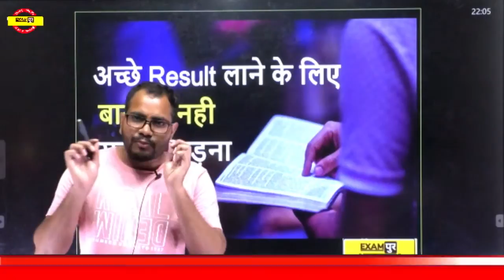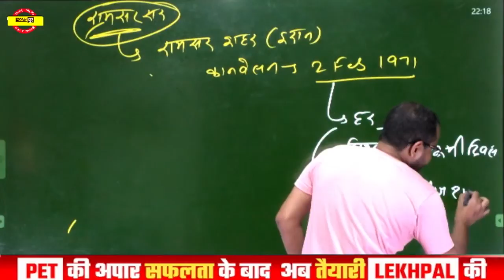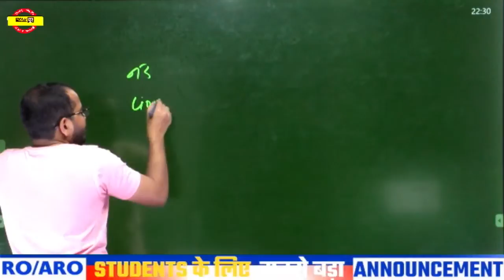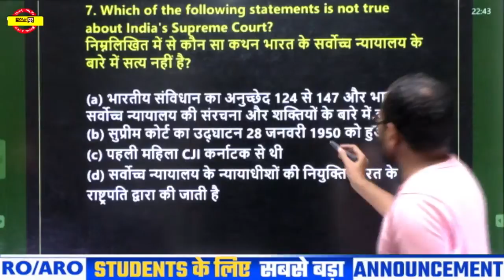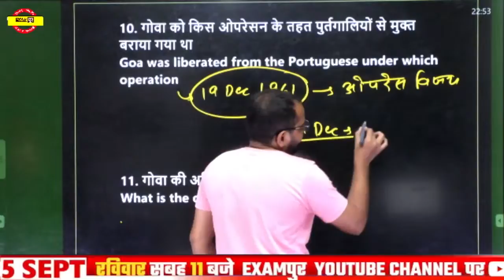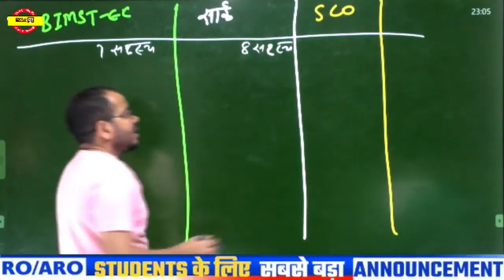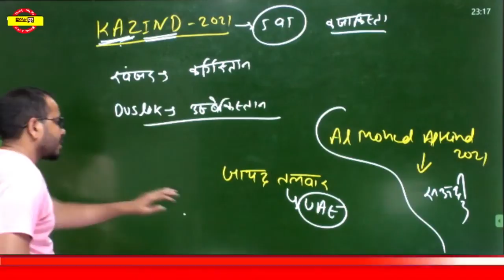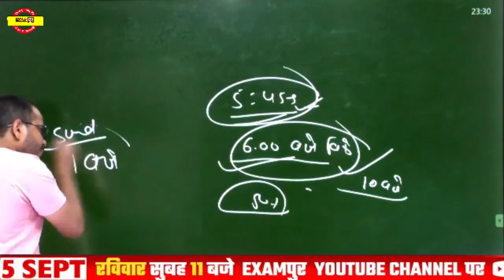SSC GD/UPSI/UP LEKHPAL/NTPC | CURRENT AFFAIRS + STATIC GK + GS | CURRENT AFFAIRS BY SANJEET SIR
👉FACE TO FACE SSC GD TARGET BATCH  :-
Price : ₹ 4999/-
👉FACE TO FACE LEKHPAL TARGET BATCH 01 :-
Price : ₹ 4999/-
👉FACE TO FACE BPSC TARGET BATCH 01 :-
Price : ₹ 9999/-